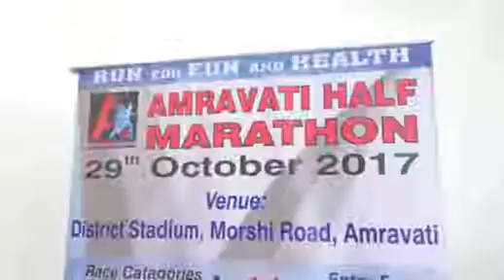२९ ऑक्टोबरला अमरावतीत व्दितीय हाफ मॅरेथॉन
शहरात व्दितीय हाफ मॅरेथॉन स्पर्धा २९ ऑक्टोबर रोजी होत आहे. या स्पर्धेत आंतरराष्ट्रीय धावपटूंसह बड्या अधिकाऱ्यांचा समावेश राहणार आहे. या स्पर्धेत दोन ते अडीच हजार धावपटू धावणार असल्याची माहिती पत्रकार परिषदेत आयोजकांनी दिली.